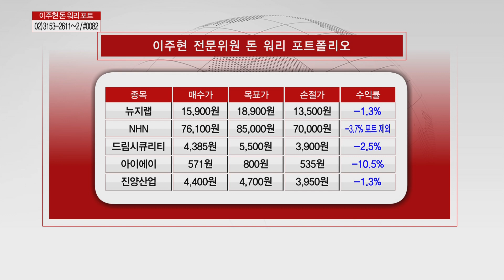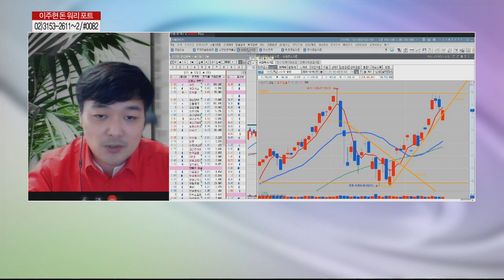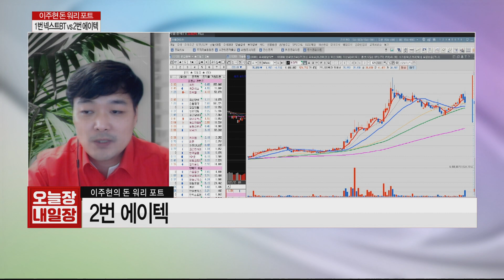하락하는 시장속에서 포트 편입될 종목은? 에이텍 vs 넥스트BT